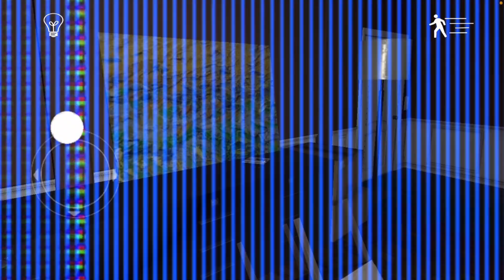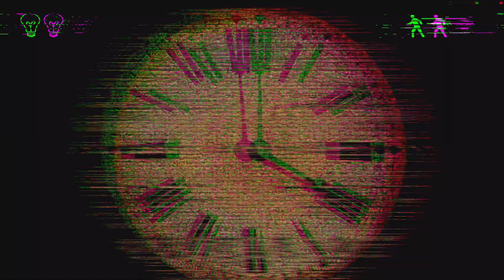ALL 3 AT ONCE!?!?!?|Emily Wants To Play(Part 2)